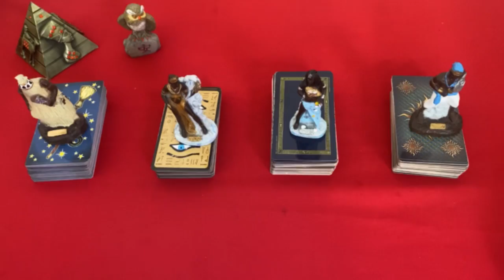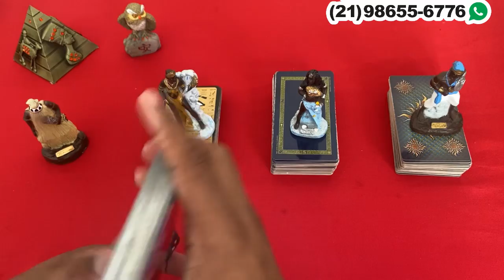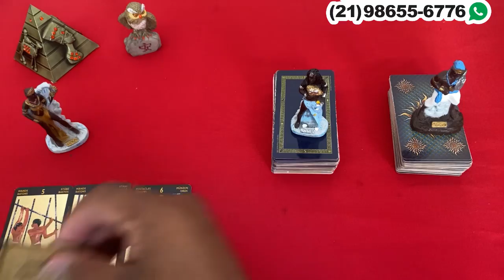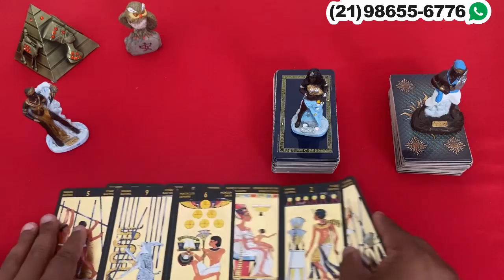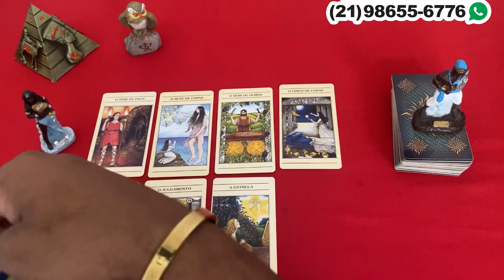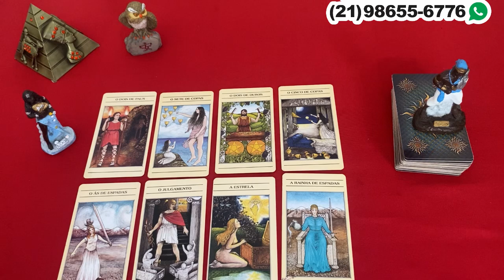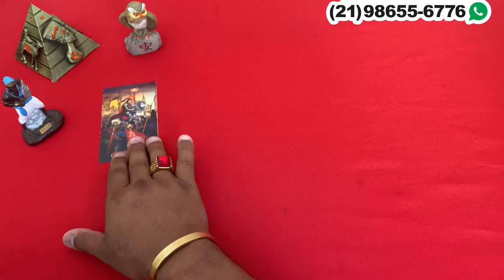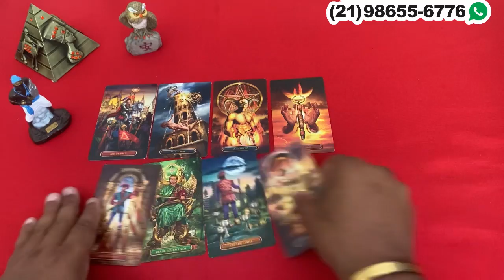❤️ Ele(a) pensa em mim? Qual o pensamento em relação a mim? sente minha falta? | Tarot Responde!